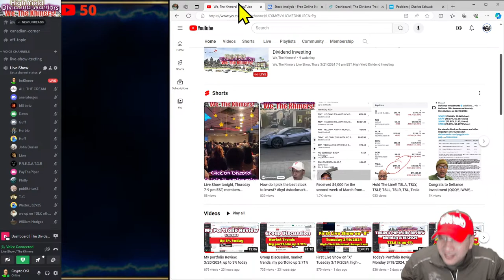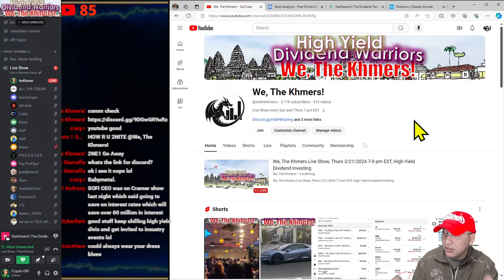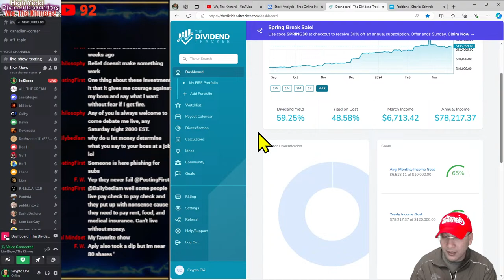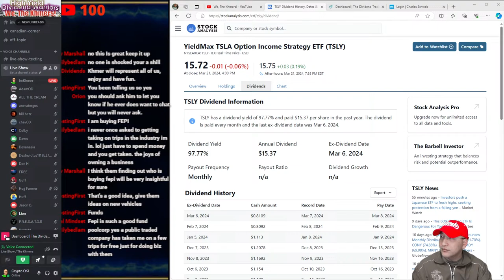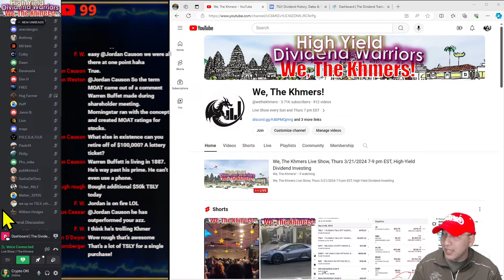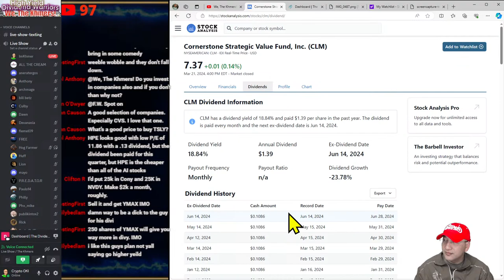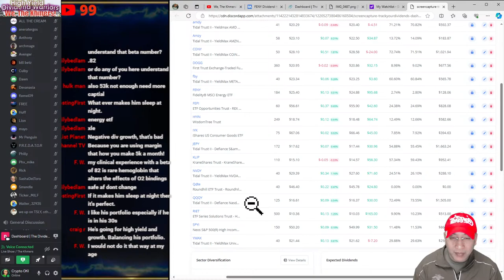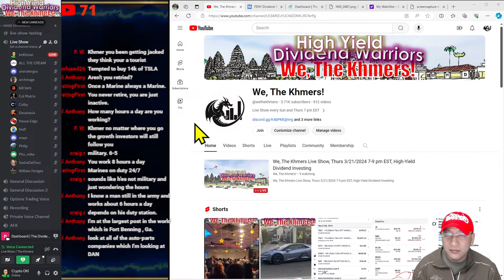We, The Khmers Live Show, Thurs 3/21/2024 7-9 pm EST, High-Yield Dividend Investing